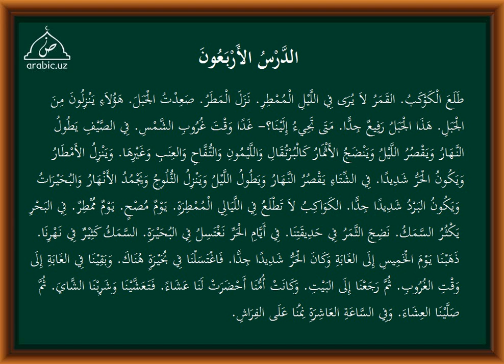40 dars tarkib